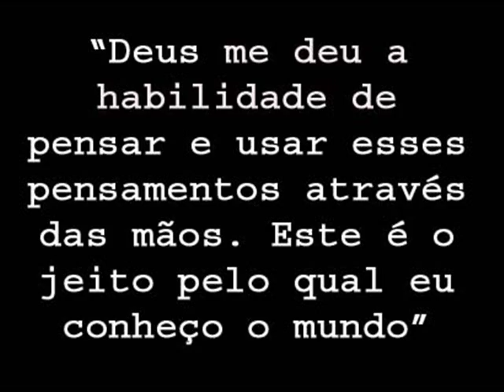Esref Armagan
Aos 53 anos, o turco Esref Argaman impressiona a comunidade médica e científica mundial com sua habilidade extraordinária: cego de nascença, ele pinta usando uma técnica considerada dificílima: a da perspectiva de três pontos.